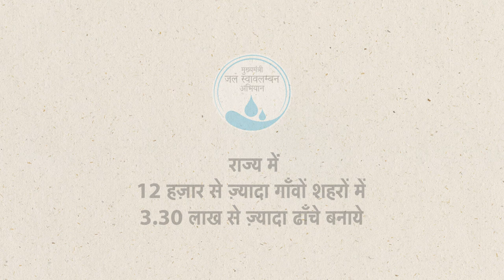Success Stories - MJSA Mukhya Mantri Jal Swavlamban Abhiyan - Bikaner विकसित राजस्थान की कहानी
Dilip Singh testimonial from Nalbadi, Bikaner
Mukhya Mantri Jal Swavlamban Abhiyan
Mukhyamantri Jal Swavalamban Yojana
मुख्यमंत्री जल स्वावलम्बन अभियान